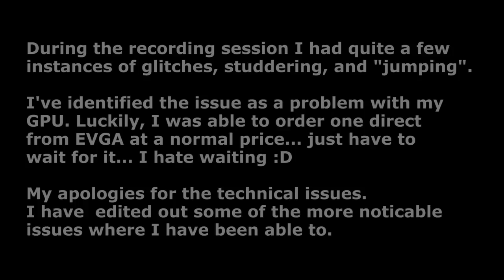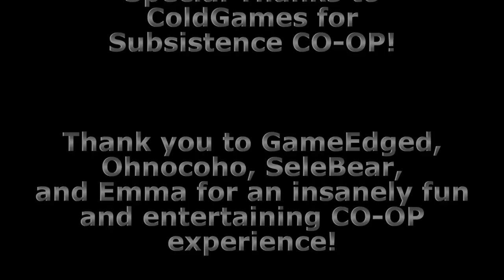Let's Play Subsistence CO-OP MULTIPLAYER | S03E39 MP | Just Survivin'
Subsistence is a sandbox, first person, open-world survival game. Struggle to build a base and gear-up in the hostile environment.

Subsistence is a sandbox, first person, open-world survival game. Struggle to build a base and gear-up in the hostile environment. Defend yourself from wildlife and AI hunters (who also build bases in the world). Progress your base technology for advanced item crafting and upgrades. Farm crops, raise small animals and harvest and refine resources to rise in dominance in the world. If you enjoy open-world sandbox survival games, resource gathering and grinding to build a base, you may enjoy playing the early access version of the game.
Current features:
* Singleplayer sandbox experience (the multiplayer component is in development)
* Crafting mechanics.
* Dynamic base building.
* AI Hunters (with AI base building).
* Farming.
* Animal husbandry.
* Character hunger/thirst/strength mechanics.
* Character clothing system.
* System for inviting/removing players to access bases.
* Central power system for bases (base items require power to function).
* Npc enemy leveling system.

?? Want to Support the GE Community and Help Sick Children at the same time ??

Check out some of the great bundles available at Humble Bundle,
Get some great games at a great price and donate to charity at the same time!

Check out the Humble Store where you can buy games for Steam (legitimatly) and support charity:

!! Please Note: I am a Humble Bundle Partner, a small amount of the sale will go to me and allow me to continue to support content creation and the community !!